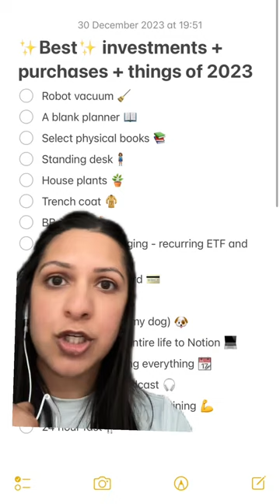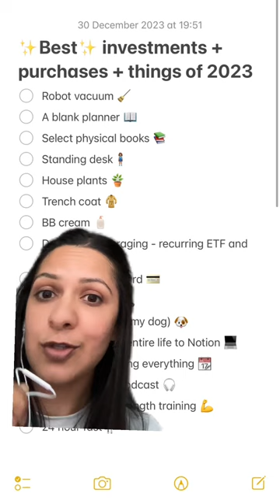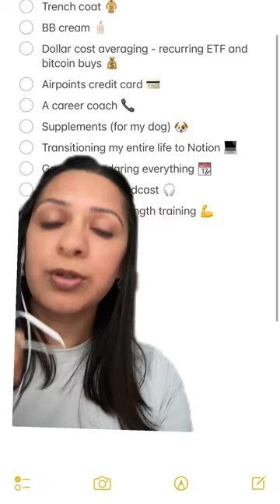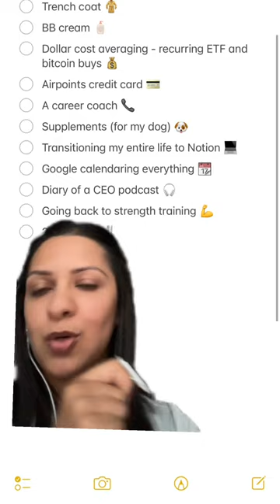16 things that ✨actually✨ made my life better in 2023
16 investments, purchases and things that made my life better in 2023

12,294